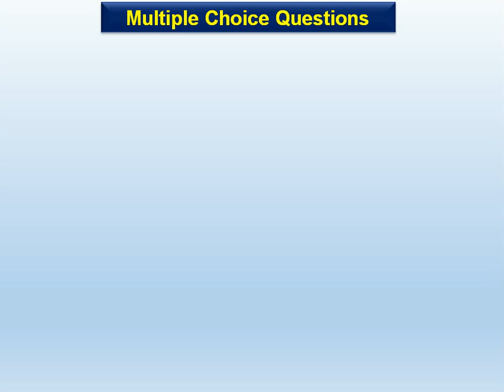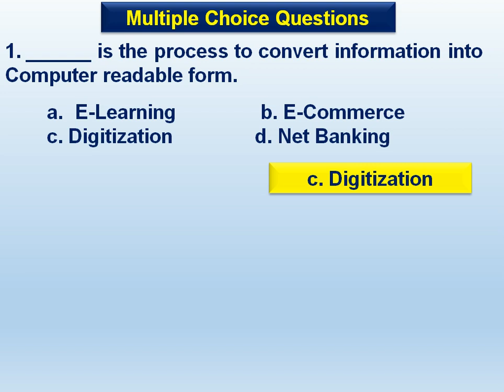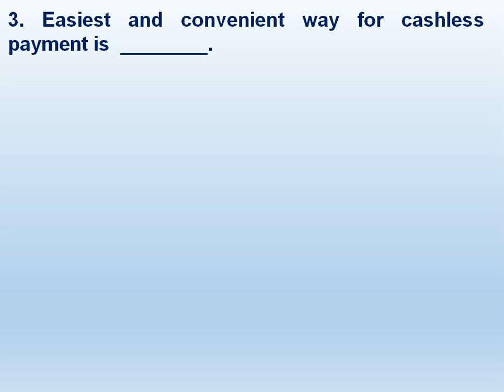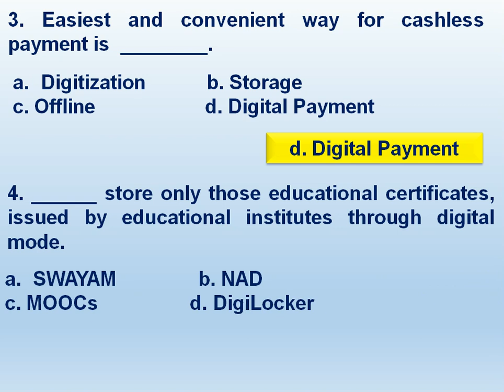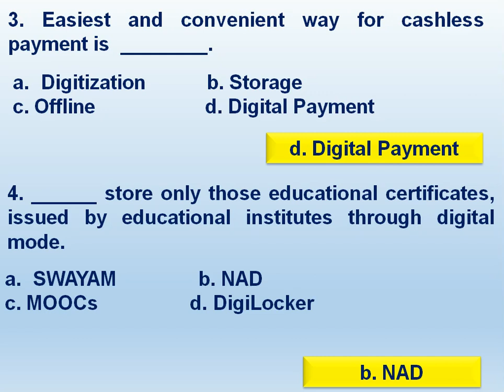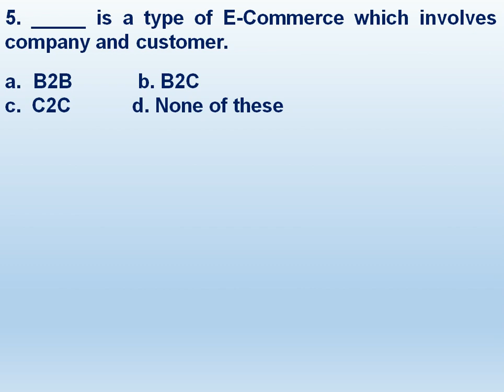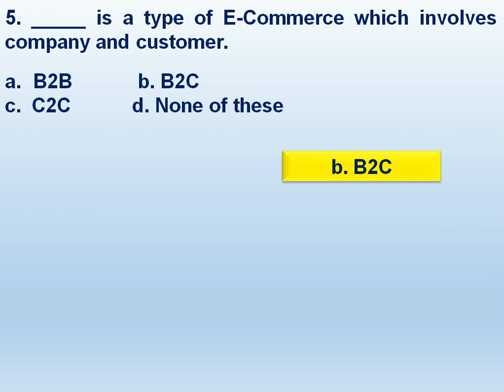Class XII Chapter- 6 Digitization(Multiple Choice Questions) New Syllabus 2021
This video is for Students of XII class of Punjab School Education Board. This Video is for Computer Science Students of XII Class.